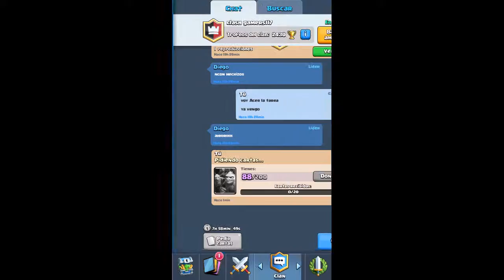Reventando en clas Royal